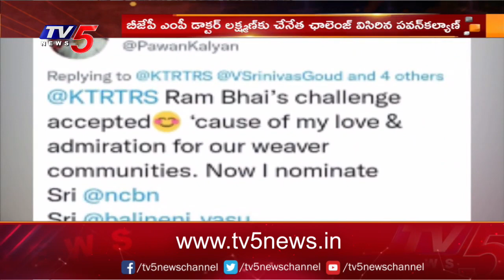కేటీఆర్ ఛాలెంజ్.. ఒకే చెప్పిన పవన్ | Pawan Kalyan agree To KTR Handloom Challenge| TV5 News Digital